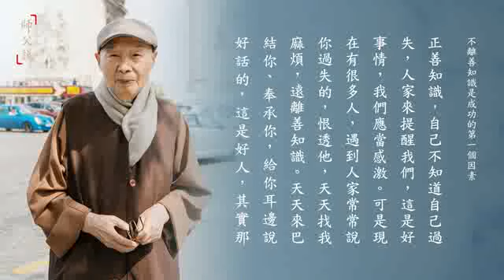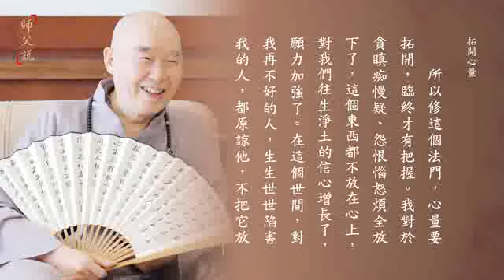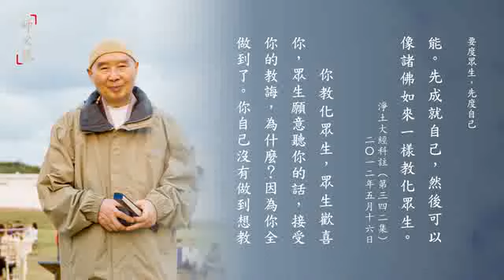師父說 091-100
師父說